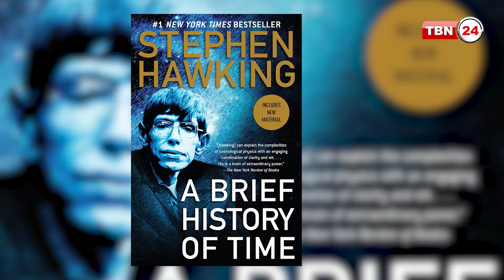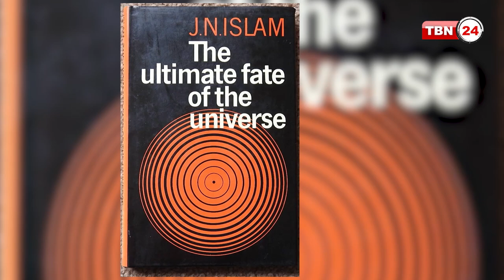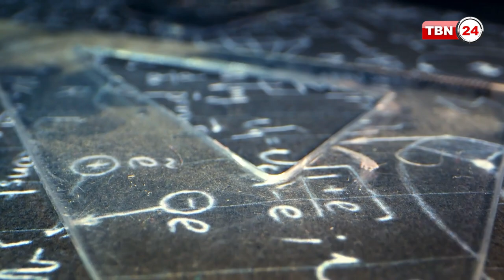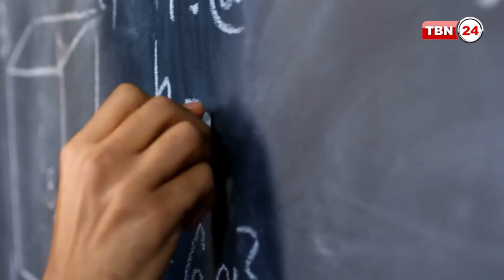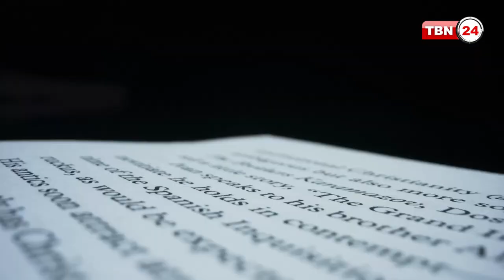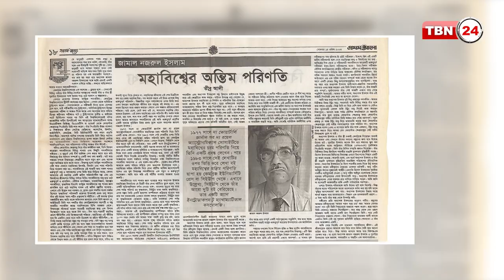হকিংয়ের চেয়ে বড় বিজ্ঞানী জামাল নজরুল ইসলাম | চতুষ্কোণ | Episode 57.4